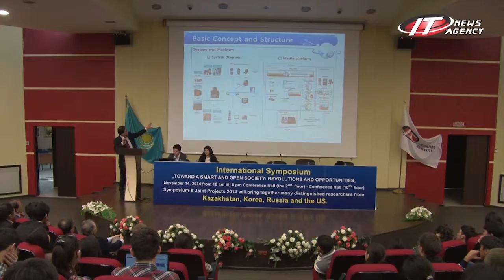Symposium 14 11 14